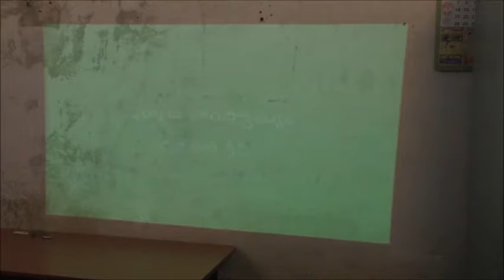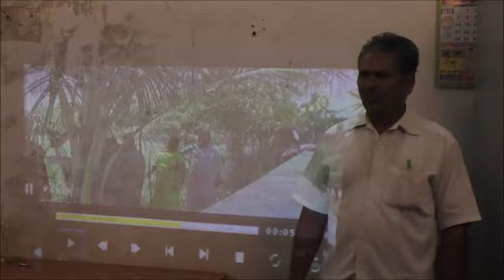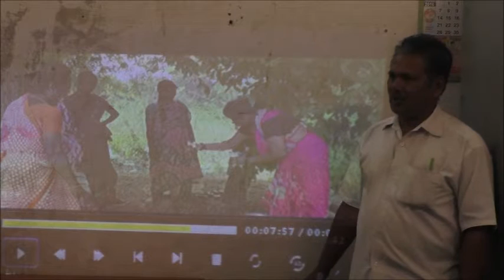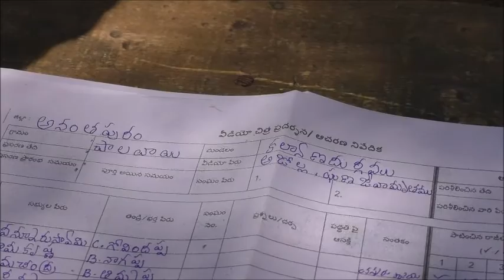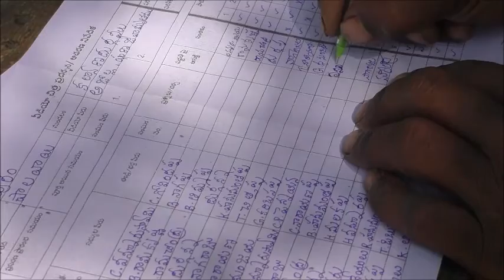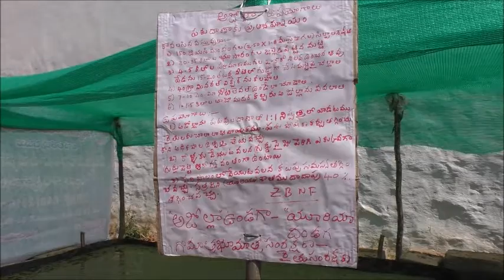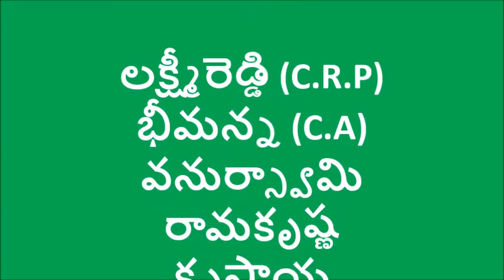Role of Pico Projector in Nature Farming Extension_Anantapur